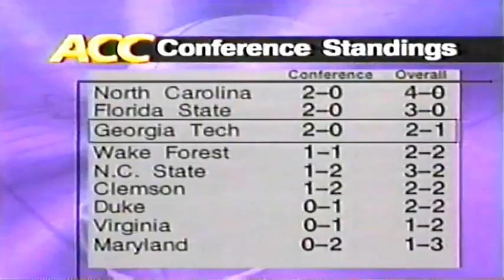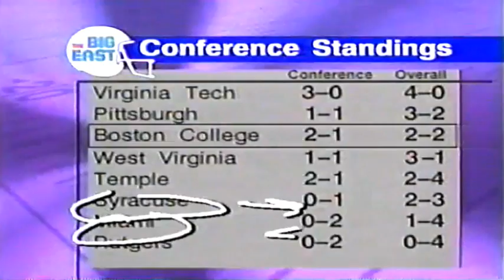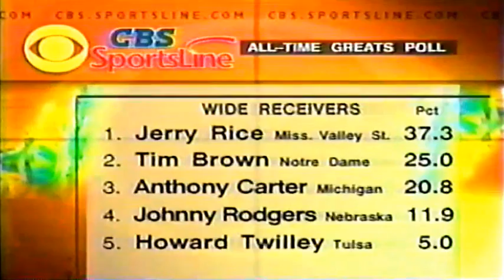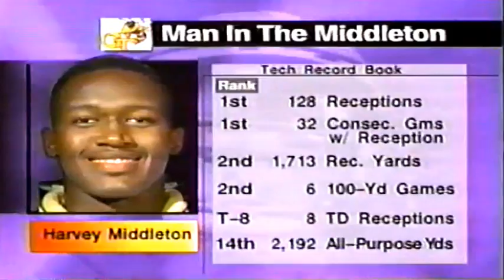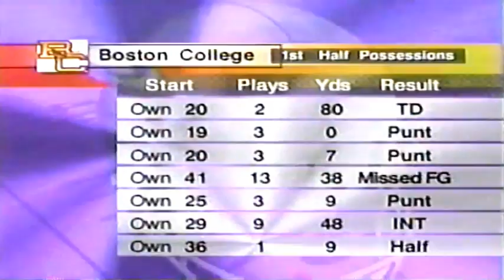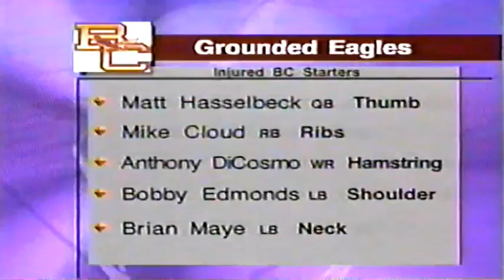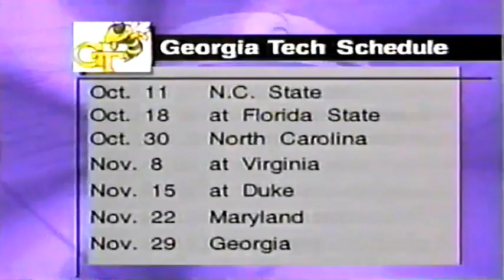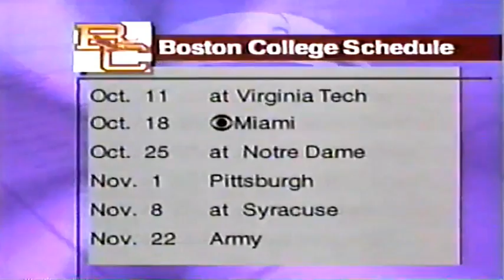October 4, 1997 - Georgia Tech @ Boston College